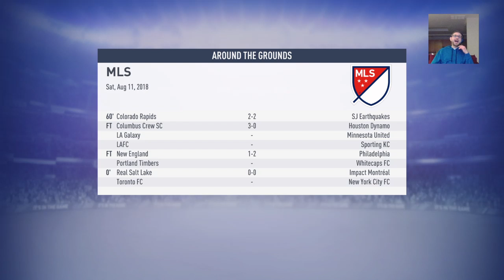My Heart En Fuego S1E33 - Matt Polster is 6' Tall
With a good Open Cup win in our back pocket I need to "rotate" the line up. Let's see if I'm building a deep enough team as we travel to New York err. I mean New Jersey to take on The Red Bulls.